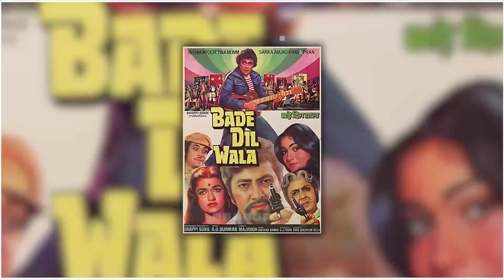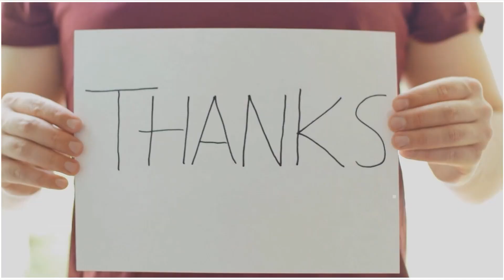सबसे बदनसीब हिरोइन जिसके घर वाले ने ही दिया धोखा , इनकी बेटी मौज करती है कमल हसन के साथ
In a world where glitz and glamour often hide painful truths, we bring you the untold story of a Bollywood heroine whose life journey is as heartbreaking as it is inspiring. Join us in our latest video, 'Untold Story: Bollywood's Unluckiest Heroine,' where we unravel the heartbreaking tale of a woman betrayed by her husband, yet finding strength in the love for her daughter.

This video explores the trials and tribulations of a resilient Bollywood star, who faced the ultimate betrayal when her husband strayed, yet managed to maintain grace and dignity for the sake of her daughter. Despite the heartbreak, her daughter's ability to find joy in both parents' lives showcases the power of resilience and forgiveness.

We delve into the emotional rollercoaster this heroine endured, her journey from despair to acceptance, and the unwavering love she has for her child. Witness the inspiring tale of how a mother's strength became the foundation for her daughter's happiness, even in the face of betrayal.

Join us as we celebrate the indomitable spirit of this Bollywood heroine and her daughter, reminding us all that love can triumph over even the deepest of wounds.

Thank you for joining us on this emotional journey, honoring the unyielding spirit of a woman who turned her pain into power and showed the world the true meaning of unconditional love.